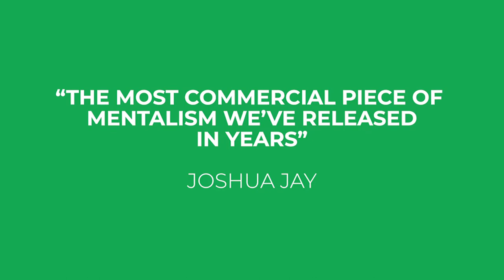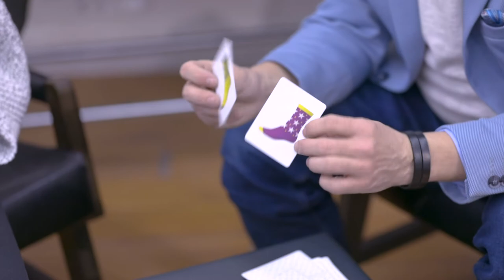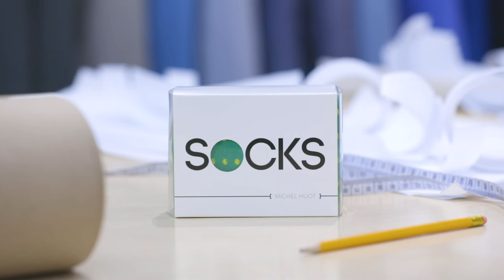SOCKS Trailer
Doing unusual things with unusual props is a guaranteed way to make memorable magic. That's why Michel Huot's "Socks" is the most arresting, commercial piece of mentalism we've released in years. This trick, destined to become a hit, is simple and strong in premise: you display two packets of cards with different sock designs on each one. You read that correctly: Sock designs on cards. How cool is that? You explain that the premise is that you will have two chosen, and you hope that the spectator can find the only perfect match. See where this is going? Well, keep reading because it goes somewhere very unexpected.

The spectator turns over the two chosen socks to reveal they do NOT match at all: yellow stars on one sock and purple stripes on the other. But you then lift up your pant cuffs to reveal that you are wearing the exact socks they chose. This hits people hard, and comes as a complete surprise. It's not a card or coin or rope trick, either. It's a mentalism piece with an article of clothing, and it gets both gasps and laughs. "Socks" comes with everything you need, including the socks and specially-printed cards. It's easy to do and takes up virtually no pocket space. It is an IDEAL opener for walk-around performers.

We have also included a bonus effect with "Socks". On the bottom of the special socks is a playing card reveal so that you can predict a chosen card.